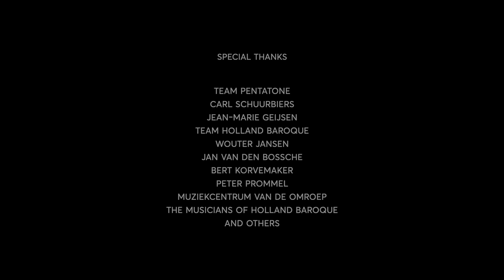Silk Baroque recording Tristes Apprets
Holland Baroque & Wu Wei